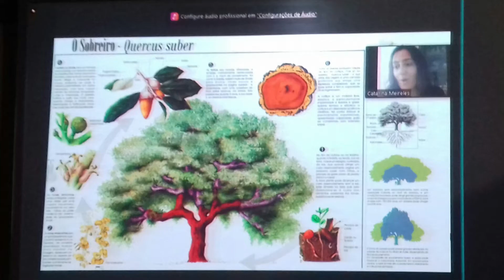A importância do montado e do sobreiro